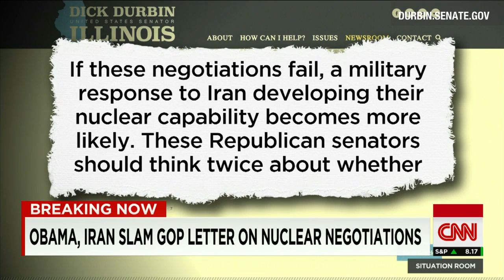GOP's open letter to Iran irks Obama, Democrats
President Obama slams a GOP letter attempting to warn Iran that any pending nuclear agreement will face their scrutiny. CNN's Michelle Kosinski reports.